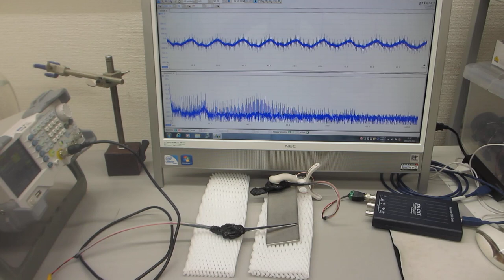メガヘルツの超音波発振による、表面検査実験（超音波システム研究所）